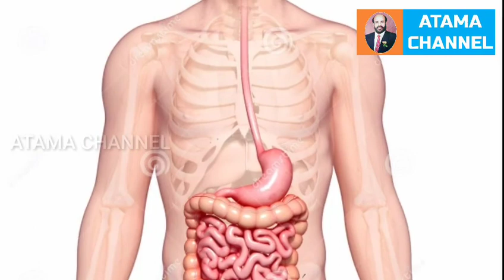வயிற்று வலிக்கு அக்குபஞ்சர் புள்ளி